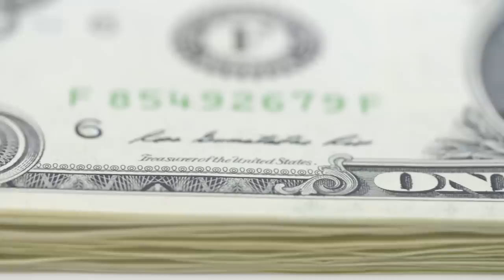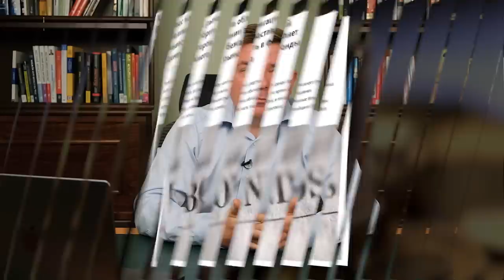Можно ли инвестировать в российские акции? | Обзор российского рынка ценных бумаг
Многие зрители просили меня рассказать о том, в какие акции вкладываться и каких дивидендов ожидать. Поэтому давайте поговорим о состоянии российского рынка ценных бумаг. Обсудим в выпуске:

— стоит ли покупать российские акции сейчас?
— как долго будет падать российский рынок?
— на какие компании обратить внимание?
— чего ждать инвесторам?

Поделитесь в комментариях, какие из российских акций есть в вашем инвестиционном портфеле? Спасибо.

СТРУКТУРА:
00:00 — Российские акции
00:32 — Общий обзор ситуации
06:18 — В какие компании инвестировать?
09:22 — Рекомендации инвесторам
11:20 — Заключение